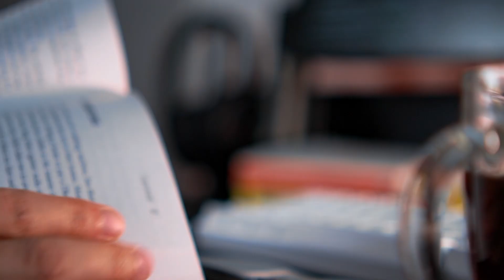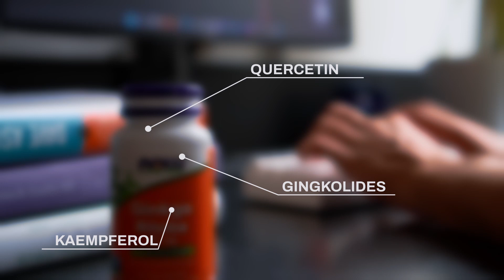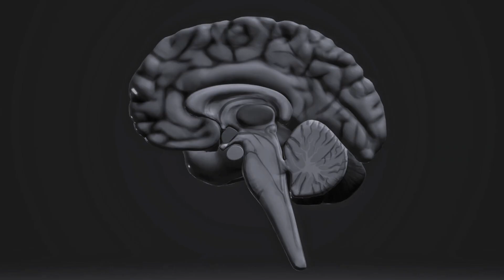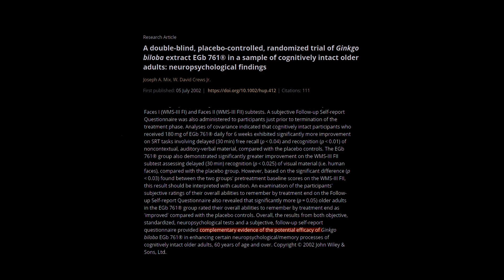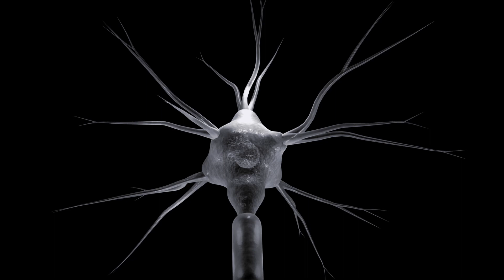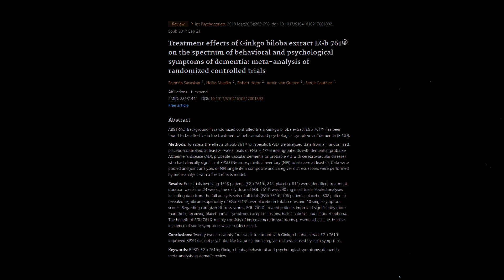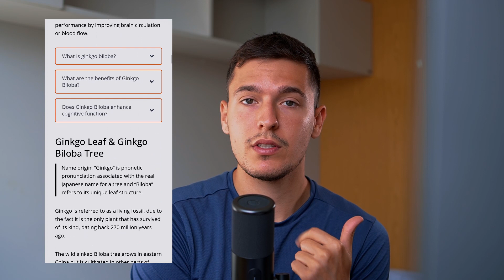Top 5 Ginkgo Biloba Benefits → Cognition & Heart Health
Explore the wonders of Ginkgo Biloba, the renowned brain health supplement, in this concise video. Learn about its origins, use in TCM, and its potent antioxidant function. Discover the proposed benefits, including improved circulation, cognitive enhancement, and neuroprotection.
Delve into Ginkgo Biloba's nootropic mechanisms, such as vasodilation and increased neurotransmitter levels, demonstrating enhanced cognitive performance and memory recall. Uncover its anti-stress effects and mood-boosting properties, attributed to potential dopamine stimulation.
For additional details, check out the linked article.
00:00 Intro
00:56 Ginkgo Biloba Uses
02:00 Antioxidants03:18 Brain Health
04:50 Neuroprotection
06:34 Mood and Well-Being
08:32 Forms & Types
09:33 Full Article